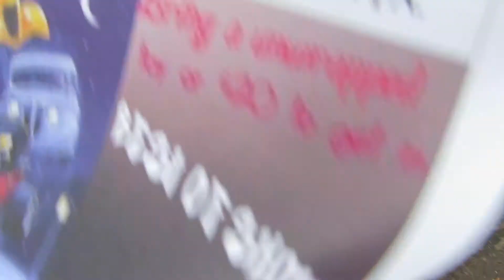The Contenders Car Show 9/5/21 Pt8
More fun from Plymouth Meeting with cars